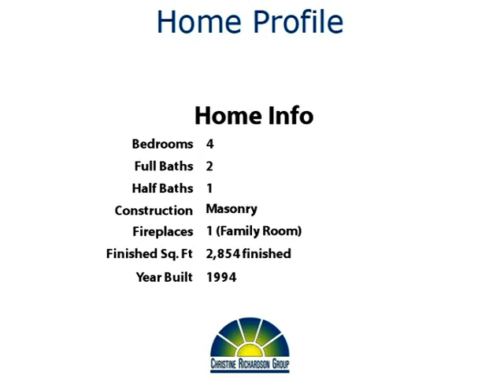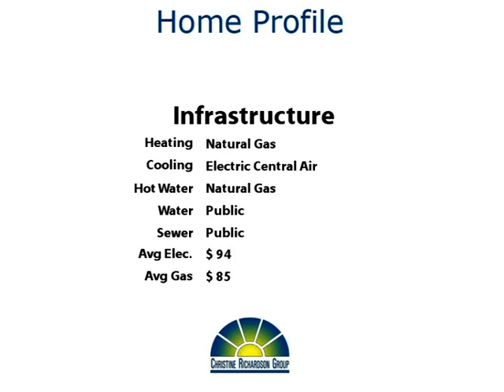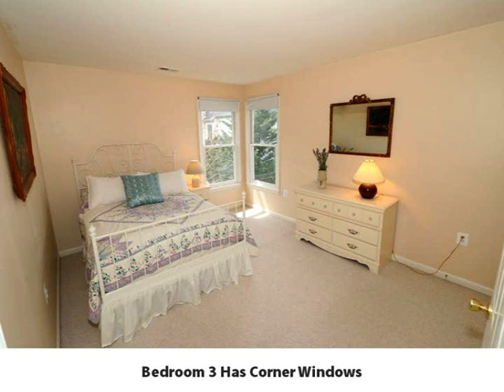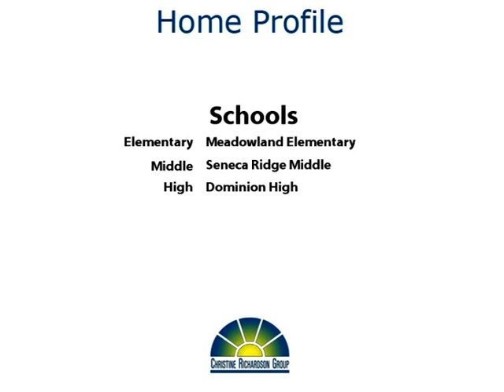Duck. Duck. Goose!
Yoo Hoo Youtubers!  Wow!  Come see this beautifully maintained and updated Walton model with 2,854 square feet on the top 2 floors!  Gorgeous hardwood floors grace the entire main level!  You'll just LOVE the huge kitchen with granite tops and the breakfast room extension surrounded with windows!  There's also a main level library with built-in bookcases!  Upstairs, you'll find 4 large bedrooms and 2 full baths.  The master bath has been beautifully remodeled and offers 2 sinks, a soaking tub, and separate shower!  The basement is unfinished and has a rough-in for future bath and a double wide walk-up exit to the backyard.  It's ready to build out exactly as you like!  In the backyard, there's a covered porch and deck providing plenty of space for barbecuing and entertaining!  They overlook the huge fenced backyard which contains a deck, underground sprinkler system, and a perfect hill for sledding!

Richland Forest is conveniently located near Route 7 for easy access to shops, restaurants, and commuting.  You can walk to the middle and high schools from here, too!  Come see, come sigh!  Thanks for browsing our listing and don't forget to tell your family and friends about it!